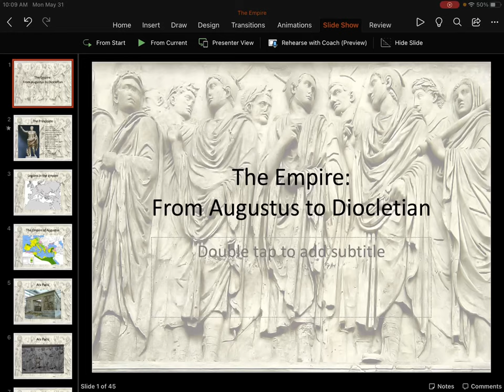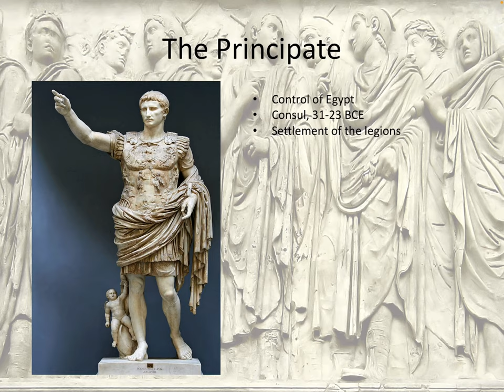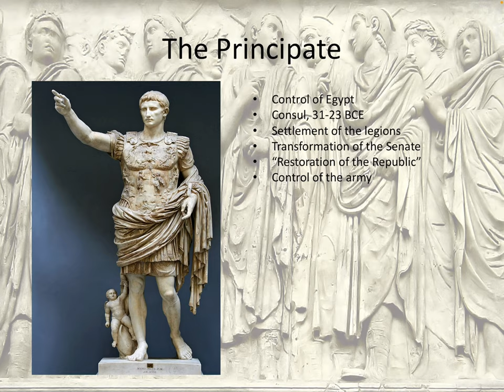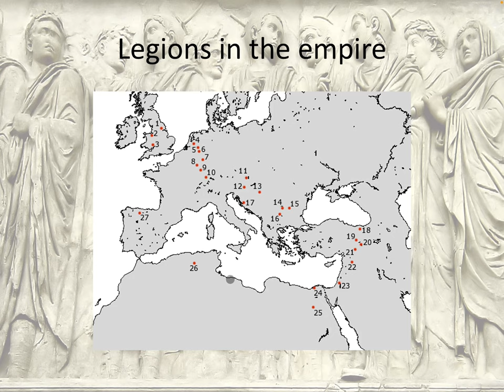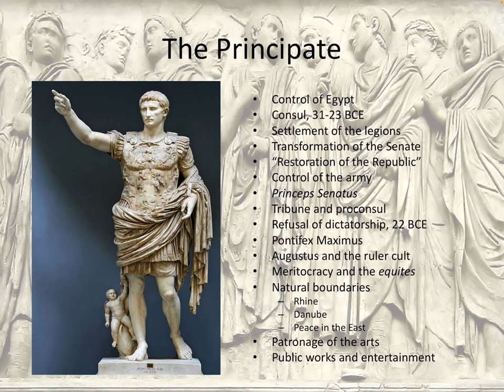Flagler College HIS 357 Ancient Rome 4.1: The Reign of Augustus part 1